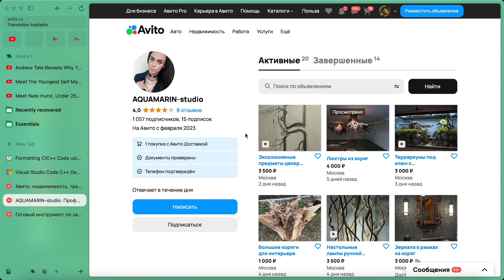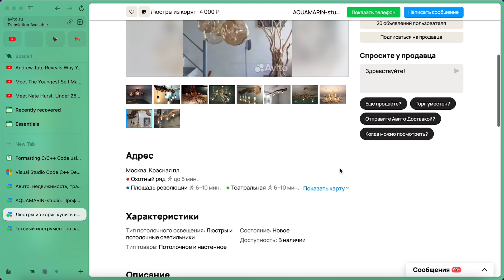Гениальный бизнес по продаже люстр из корней деревьев на Авито ! + 12.000 чистыми с каждой продажи !